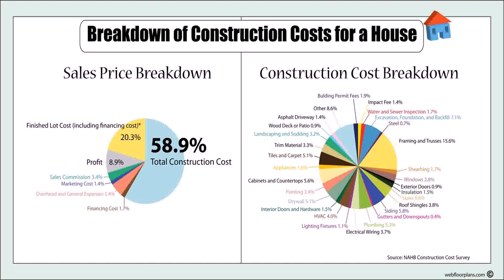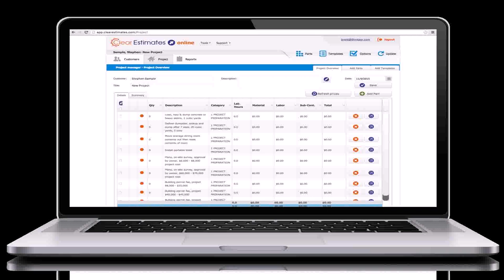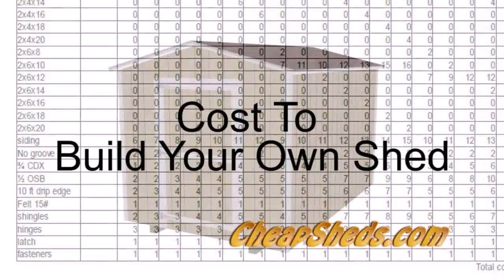Modern House Plans With Estimated Cost To Build (see description) (see description)